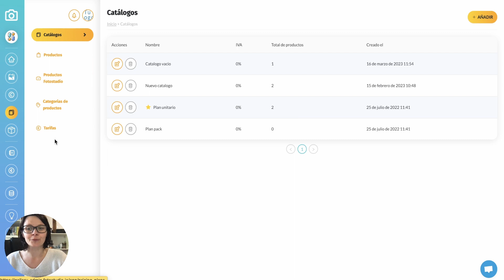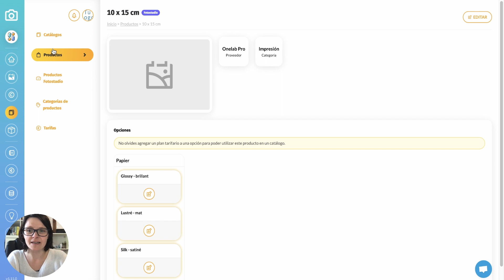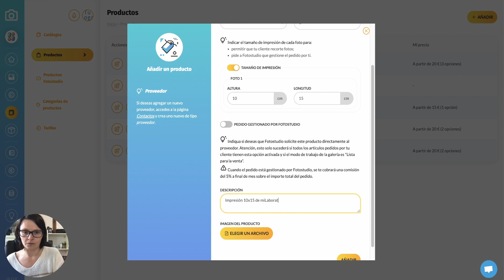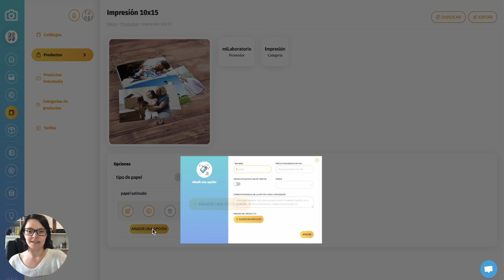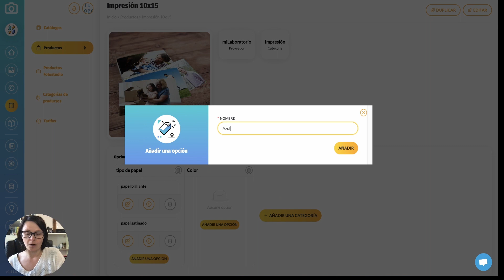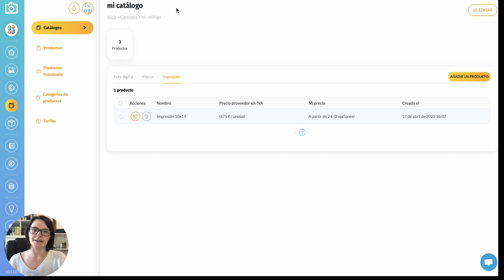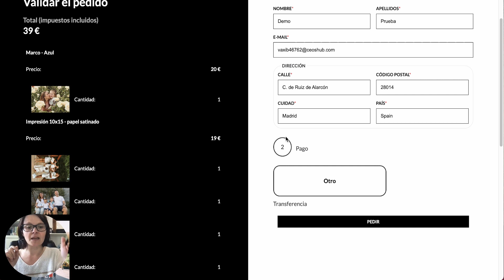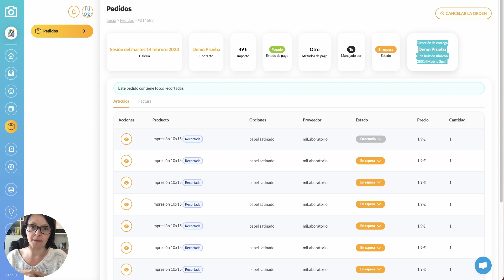Presentación Detallada del Módulo Shop - GALERÍAS FOTOSTUDIO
El módulo Shop te permite crear y vender productos de cualquier proveedor a través de tus galerías en línea.

Descubre los menús "Catálogos" y "Pedidos", cómo crear un producto, opciones, crear catálogos, cómo el cliente puede realizar un pedido y cómo gestionarlo.

El video fue grabado en la versión 1.11 de las Galerías, es posible que algunas características hayan cambiado en el momento en que veas el video.

¡Fotografía más, trabaja menos!
Ahorra medio día de trabajo administrativo por semana gracias a nuestra herramienta de gestión diseñada especialmente para fotógrafos.

Capítulos
0:00 Introducción
1:13 Menús de la interfaz
1:53 Tarifas
2:38 Categorías de producto
3:05 Productos Fotostudio
4:17 Crear un proveedor y definir los gastos de transporte
6:03 Crear un producto
8:02 Añadir opciones (+ planes de precios)
13:22 Crear un catálogo y asociarlo a una galería
15:23 Pedido de productos (cliente)
19:03  Menú "Pedidos"
21:00 Elegir tu estudio como dirección de entrega
21:25 Conclusión